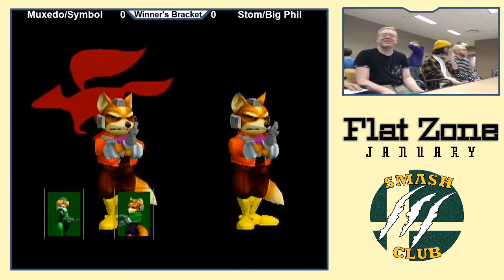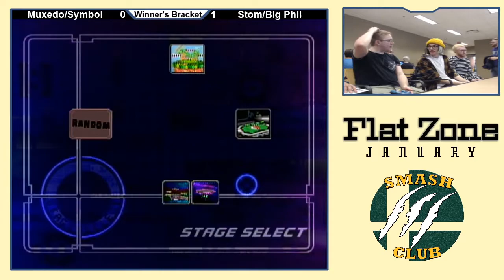Symbol & Muxedo (G) vs. Stom & big phil (R) - Winners Semis - Flat Zone January 2020